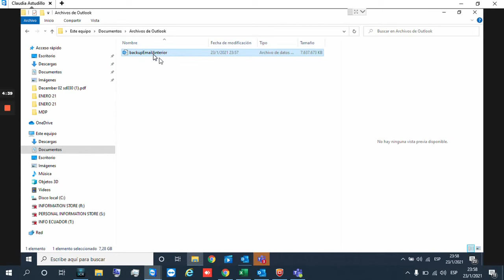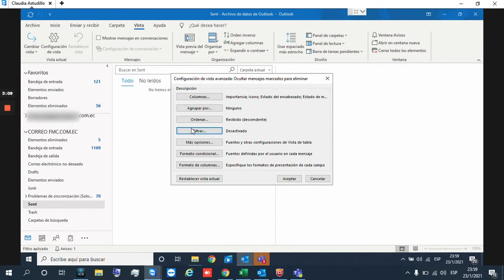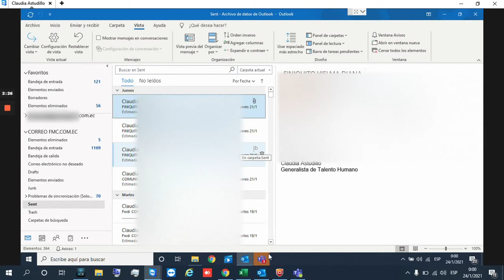Como importar correctamente un archivo PST en MS Outlook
Después de buscar y probar tantas soluciones de internet sobre importar un archivo PST en MS Outlook encontré la solución para abrir correctamente y observar los mensajes de mi archivo PST.